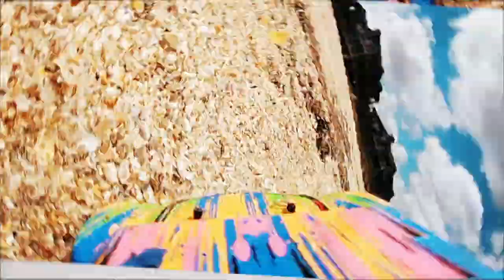SWALLOWED BY A HUGE WAVES SURFING RANDOM POOL FLOATIES IN THE OCEAN?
JerBears takes some floaties to the beach to see if they will surf. Some decent waves were out there. Then we chilled at the pool and saw some sea turtles.

Great to be back! Leave us comment and I'll reply!

Much Love

-Jer

Jersbearstv